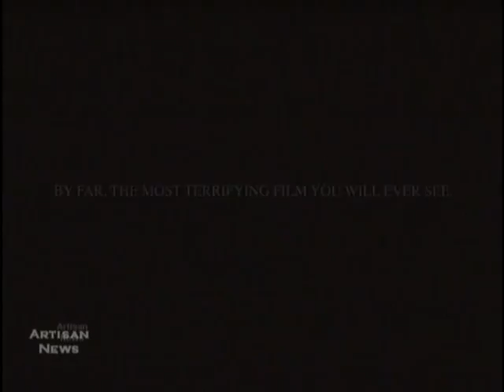LIVE EARTH BRAZIL IS BACK ON, ETHERIDGE CORNERSTONE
Live Earth in Brazil is now back on as organizers have assured officials about security safety, and Melissa Etheridge talks about the worldwide Live Earth phenomena.